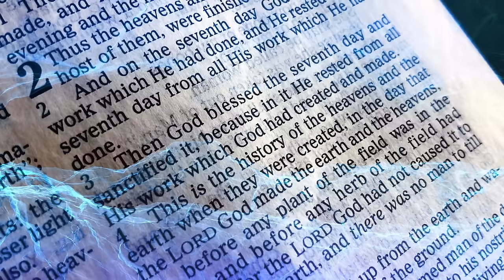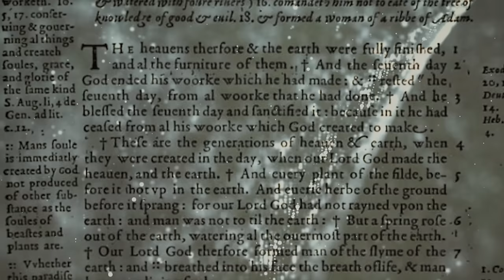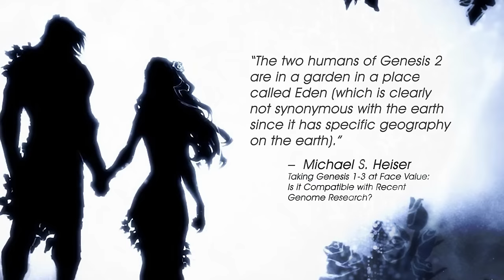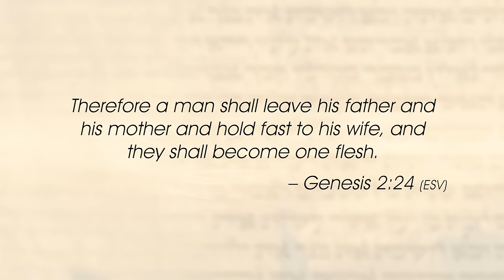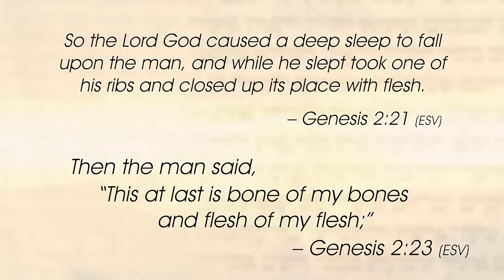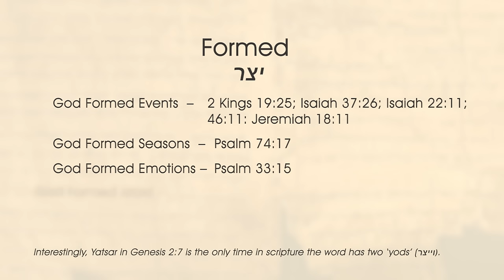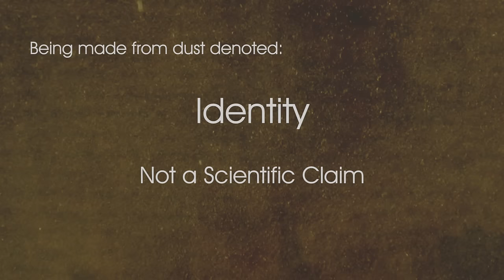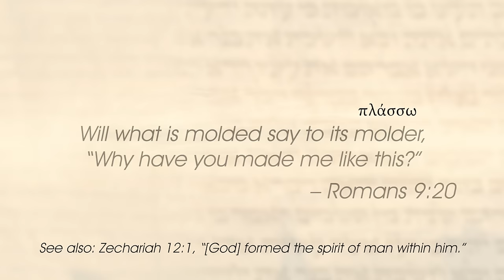Genesis 2: The Dust and The Rib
Thanks to scholars Ben Stanhope and John Walton for reviewing this video.

Correction at 11:02. The text on the ​screen should be "Ishah - אישה"

Sources:
John Walton - Genesis: Application Commentary

John Walton - The Lost World of Adam and Eve

John Walton - Ancient Near Eastern Thought and The Old Testament, Second Edition

Tryggve Mettinger - The Eden Narrative

G.K. Beale - The Temple and the Church's Mission

John  Thomas Swan - The Imago Dei

Kenneth A. Matthew - The New American Commentary: Genesis 1:1 - Genesis 11:26

John Sailhamer - Genesis Unbound

Ziony Zevit - What Really Happened in the Garden of Eden?

Michael V. Fox - Proverbs 10-31

Richard Hess - Israelite Religions